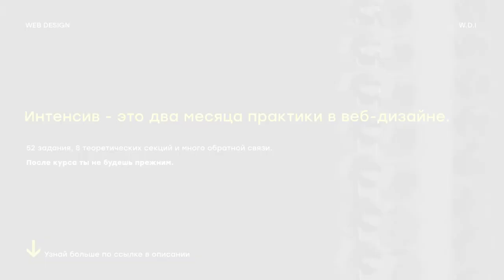Как стать веб-дизайнером за 2 месяца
Группа WDI VK - vk.cc/5Fol5o
Записаться на курс - vk.cc/8bjGkX